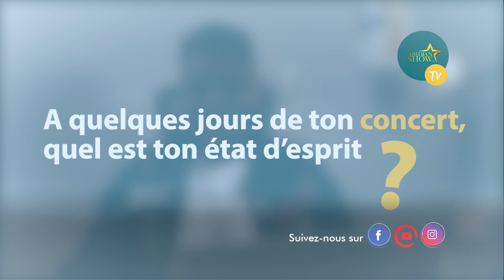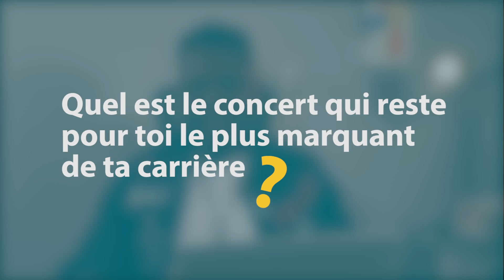Avant son concert, Kédjevara à cœur ouvert